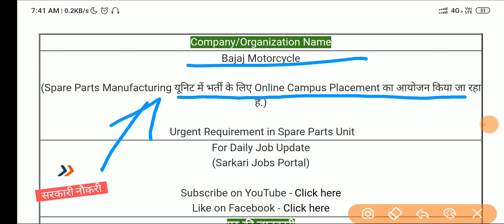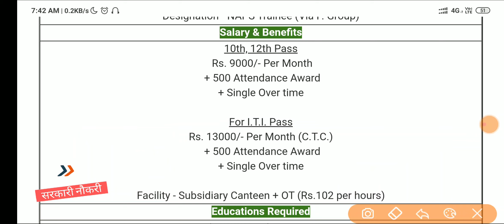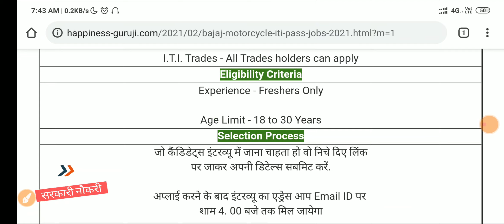Bajaj Motorcycle के वर्कशॉप में भर्ती | ITI और Non ITI Campus Placement 2021